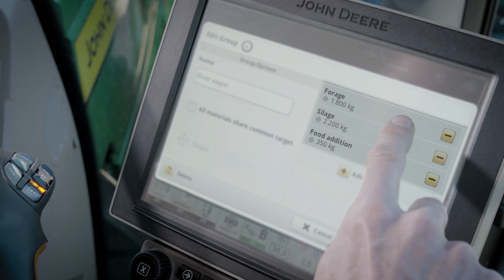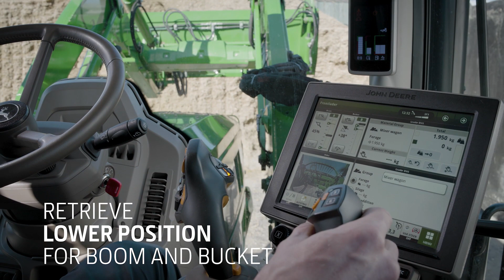Smart and time-saving . The Loader Technology Package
Did you know that smart front-loaders help to get the job done in no time? Let's check what's in for you.
"- The JohnDeere Dynamic Weighing System weighs your bucket-load on the go. No need to stop, no need to drive over a weight-bridge. The display shows the weight of your current as well as your total loaded weight as you lift the loader boom.
- Pre-programmed loader and bucket positions make you faster whenever you load from the same loader positions: set a low and a high position and reliably retrieve them over and over again: you'll load faster than ever before.
- No risk of loosing or spilling load from e.g. a pallet or fully loaded shovel when driving on slopes: the Level to Horizon-function will ensure your loader attachment is always levelled to the ground, no matter how the tractor is moving.